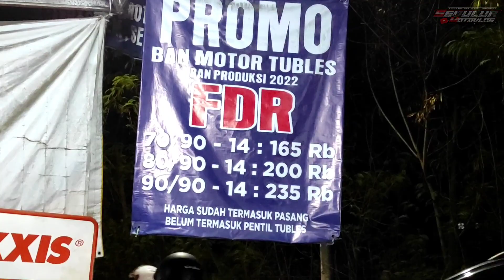Review Pemakaian Ban Maxxis Green Devil 90/80-14 di Honda Vario 150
Kembali lagi di channel sedulur motovlog kali ini kita akan membahas ban maxxis green devil ukuran 90/80-14 di Vario 2022, untuk lebih lengkapnya simak video sampai habis. Jangan lupa untuk tetap support channel kami supaya semakin berkembang dan semakin jaya. Salam Sedulur Motovlog.

Editor:
Putra